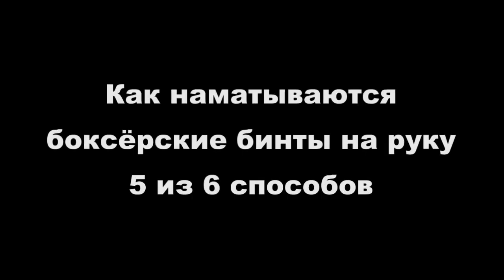Как бинтовать руки 5 из 6 способов